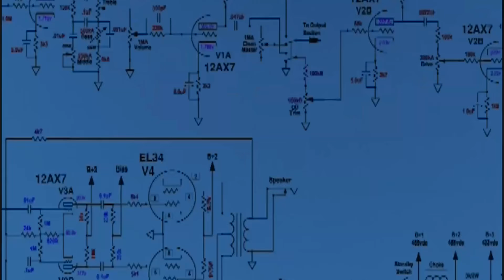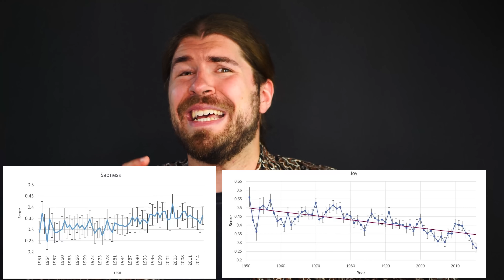Wird Musik immer TRAURIGER?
Es wird zunehmend trauriger. Bei Billie Eilish und Co wird überwiegend in Moll gespielt. Ist das nur ein Gefühl oder wird wirklich alles immer düsterer in der Musik. Und woran kann das liegen?